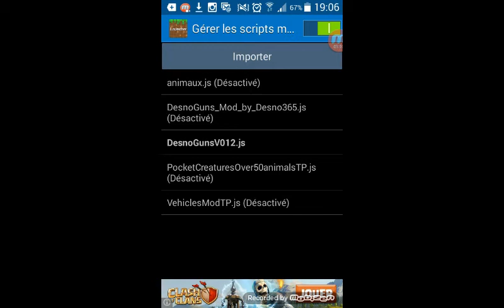Présentation mod desnoguns minecraft PE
Vous devez téléchargez blocklauncher et ensuite mods for mcpe et choisir le mod que vous voulez . Amusez vous bien !